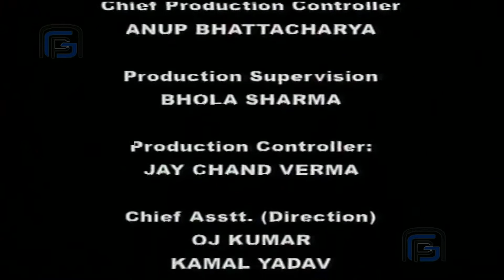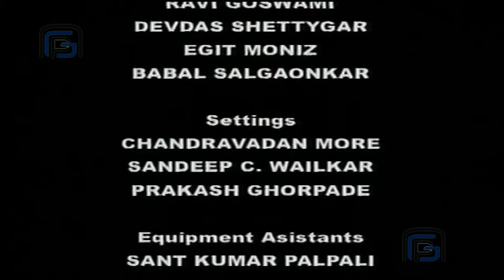Maa Durga get angry on Lord Shiva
There was a sage who did  penance to please Shiva Parvati. His only aim was to bring Maa ganga to earth. Lord Shiva get pleased and gave him boon.